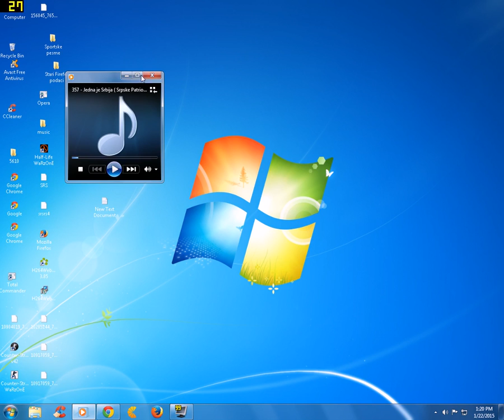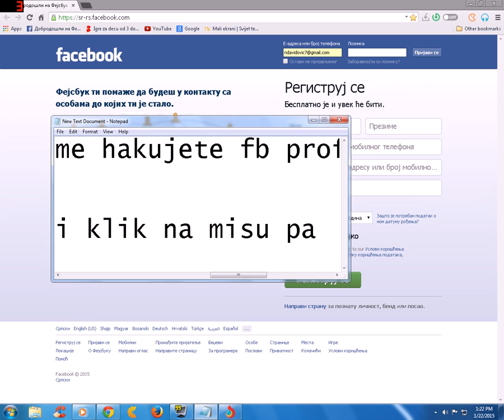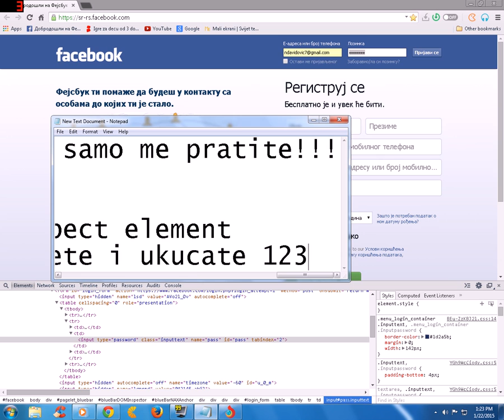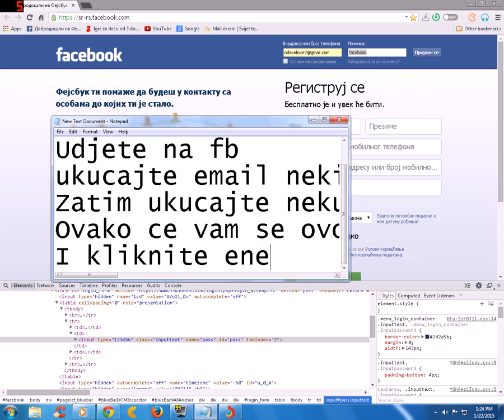Kako nekome hakovati fb?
Like,Comm,Shar,Sub